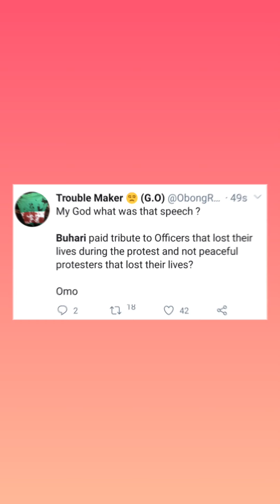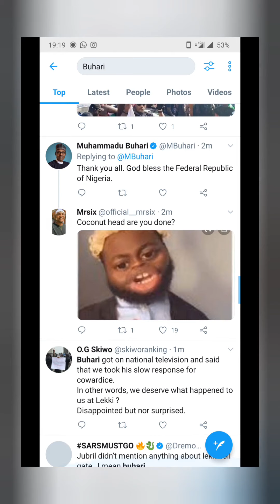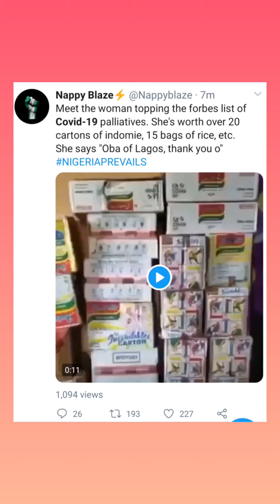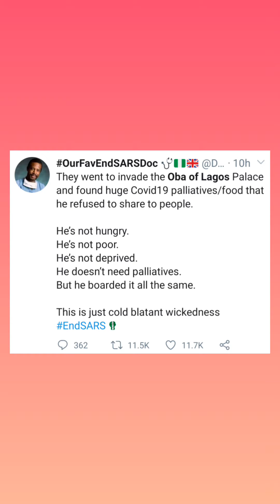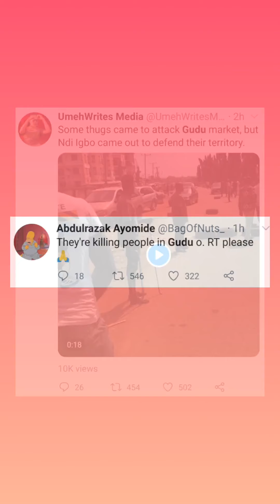Buhari tells protesters to hold on protest || Nigerians reclaim COVID-19 palliatives found in Lagos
Hello Guys!
Hope your day was smooth, here's a rundown of the top trends on social media today.
On today's Episode we discuss;
🔹 Buhari tells protesters to hold on protest.
🔹Nigerians take home COVID-19 palliatives discovered in Lagos.
🔹Nigeria Army claims videos from Lekki shootings were photoshopped
Enjoy this video and tell me what I can do to make it better pleaseeee and then have a fabulous week ahead!
Byeeeee 😍😍😍😍
trends and opinions,
trends in forex trading,
trends tv,
trends 2020,
trendspot,
trendsetter,
trends on youtube,
trends and style,
trends and tips,
trends and trendlines,
trend analysis meaning,
entertainment tonight,
entertainment news,
entertainment tv,
entertainment splash tvc,
entertainment world,
entertainment songs,
entertainment channel,
entertainment movie,
entertainment access,
entertainment and fun arena,
entertainment and news,
entertainment america,
a entertainment official,
a entertainment news channel,
entertainment business ideas,
entertainment bloggers,
b entertainment love music ringtone
end sars protest,
end sars protest in nigeria,
end sars at lagos,
lagos lekki toll gate,
end sars in nigeria,
end sars in lagos,
end sars in abuja,
protest in nigeria,
peaceful protesters,
lekki protest against sars,
Nigerian army,
nigeria protest about sars,
nigeria protest against sars,
nigeria army on endsars,
nigeria protest in london,
end sars on cnn,
buhari speech about endsars,
buhari speech today,
buhari speech yesterday,
buhari speech in 2020,
buhari speech on endsars,
oba of lagos palace on fire,
inside nigeria covid 19 wards,
COVID-19 palliatives,